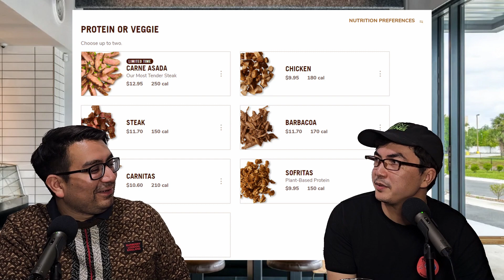California Restaurants Raising Prices!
In this episode we discuss how Mcdonalds and Chipotle are raising prices on their menu items to account for wage increases that will be coming in the near future. We also discuss who the cost are going to be passed on and why that may be.